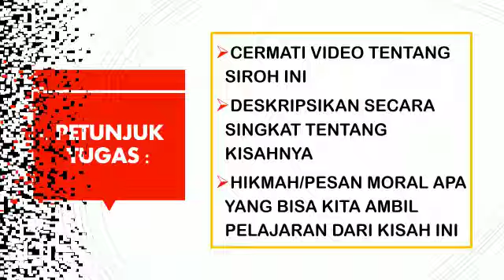Tugas Peskil Sesi I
SDIM El Yaomy
Pesantren Kilat (Peskil) 1441 H
Daring (Online)

Hai kakak-kakak SD! Selamat datang di Sesi I Peskil Daring. Perhatikan baik-baik tugasnya ya.  Kerjakan tugasnya dengan baik dan semoga mendapatkan nilai terbaik. Ingat, berdoa dulu sebelum mengerjakan ya!